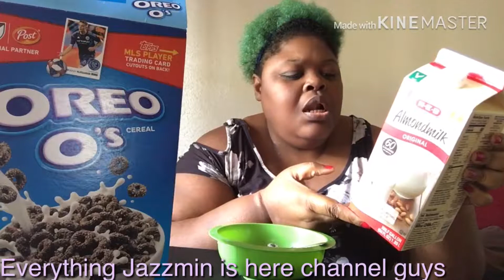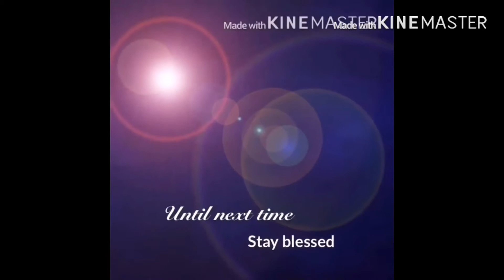The 5 day’s of cereal day 3/Challenge by lLoveSmoochie/By#G-Ma’amWorld